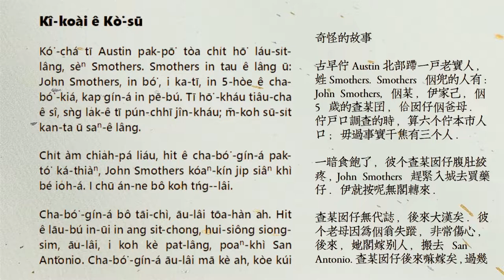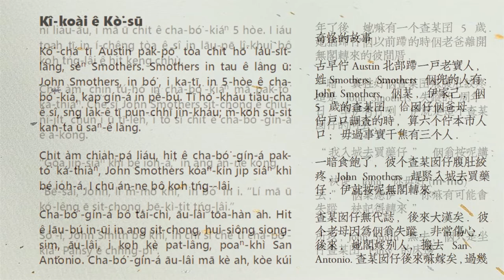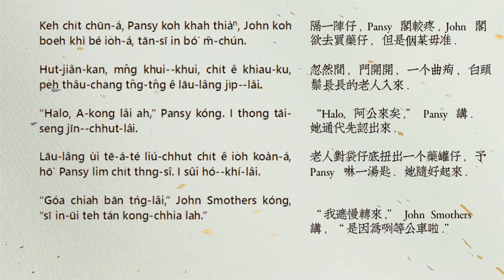（kū ê）A Strange Story/ Kî-koài ê Kò͘-sū/ 奇怪 ê 故事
◇文章來源
1）Té-phiⁿ Kò͘-sū | 短篇故事: Search results for C05 (tephinnkoosu.blogspot.com)/by You Manlai
2）A Strange Story (americanliterature.com)/by O. Henry

◇詞典
1）臺灣閩南語常用詞辭典 (dict.edu.tw)
3）台語辭典(台日大辭典台語譯本)查詢 (sinica.edu.tw)

◇羅馬字漢字轉換工具
1）臺語羅馬字轉換器 (ithuan.tw)

◇教羅

A Strange Story/ Kî-koài ê Kò͘-sū/ 奇怪 ê 故事

Kó͘-chá tī Austin pak-pō͘ tòa chi̍t hō͘ láu-si̍t-lâng, sèⁿ Smothers. Smothers in tau ê lâng ū: John Smothers, in bó͘, i ka-tī, in 5-hòe ê cha-bó͘-kiá, kap gín-á in pē-bú. Tī hō͘-kháu tiâu-cha ê sî, sǹg la̍k-ê tī pún-chhī jîn-kháu; m̄-koh sū-si̍t kan-ta ū saⁿ-ê lâng.

Chi̍t àm chia̍h-pá liáu, hit ê cha-bó͘-gín-á pak-tó͘ ká-thiàⁿ, John Smothers kóaⁿ-kín ji̍p siâⁿ khì bé io̍h-á. I chū án-ne bô koh tńg--lâi.

Cha-bó͘-gín-á bô tāi-chì, āu-lâi tōa-hàn ah. Hit ê lāu-bú in-ūi in ang sit-chong, hui-siông siong-sim, āu-lâi, i koh kè pat-lâng, poaⁿ-khì San Antonio. Cha-bó͘-gín-á āu-lâi mā kè ah, kòe kúi nî liáu-āu, i mā ū chi̍t ê cha-bó͘-kiáⁿ 5 hòe. I iáu toah tī in í-chêng tòa ê sî in lāu-pē lî-khui bô koh tńg-lâi ê hit keng chhù.

Chi̍t àm, chin tú-hó in cha-bó͘-kiáⁿ mā pak-tó͘ ká-thiàⁿ. Che sī John Smothers sit-chong ê chiu-nî-ji̍t, chún i ū tī-leh, i tō sī chit ê cha-bó͘-gín-á ê a-kong.

“Góa ji̍p-siâⁿ khì bé io̍h-á,” in ang án-ne kóng.

“Bē-sái, John, lí m̄-mó khì,” in bó͘ ìn i. “Lí mā ū khó-lêng ē sit-chong, bē-kì-tit tńg-lâi.”

Só͘-í, John Smith bô khì, in chí sī chē tī cha-bó͘-kiáⁿ Pansy ê chhn̂g-piⁿ.

Keh chi̍t chūn-á, Pansy koh khah thiàⁿ, John koh boeh khì bé io̍h-á, tān-sī in bó͘ m̄-chún.

Hut-jiân-kan, mn̂g khui--khui, chi̍t ê khiau-ku, pe̍h thâu-chang tn̂g-tn̂g ê lāu-lâng ji̍p--lâi.

“Halo, A-kong lâi ah,” Pansy kóng. I thong tāi-seng jīn--chhut-lâi.

Lāu-lâng ùi tē-á-té liú-chhut chi̍t ê io̍h koàn-á, hō͘ Pansy lim chi̍t thng-sî. I sûi hó--khí-lâi.

“Góa chiah bān tńg-lâi,” John Smothers kóng, “sī in-ūi teh tán kong-chhia lah.”

◇臺羅

Kî-kuài ê Kòo-sū/ 奇怪 ê 故事

Kóo-tsá tī Austin pak-pōo tuà tsi̍t hōo láu-si̍t-lâng, sènn Smothers. Smothers in tau ê lâng ū: John Smothers, in bóo, i ka-tī, in 5-huè ê tsa-bóo-kiá, kap gín-á in pē-bú. Tī hōo-kháu tiâu-tsa ê sî, sǹg la̍k-ê tī pún-tshī jîn-kháu; m̄-koh sū-si̍t kan-ta ū sann-ê lâng.

Tsi̍t àm tsia̍h-pá liáu, hit ê tsa-bóo-gín-á pak-tóo ká-thiànn, John Smothers kuánn-kín ji̍p siânn khì bé io̍h-á. I tsū án-ne bô koh tńg--lâi.

Tsa-bóo-gín-á bô tāi-tsì, āu-lâi tuā-hàn ah. Hit ê lāu-bú in-uī in ang sit-tsong, hui-siông siong-sim, āu-lâi, i koh kè pat-lâng, puann-khì San Antonio. Tsa-bóo-gín-á āu-lâi mā kè ah, kuè kuí nî liáu-āu, i mā ū tsi̍t ê tsa-bóo-kiánn 5 huè. I iáu tuah tī in í-tsîng tuà ê sî in lāu-pē lî-khui bô koh tńg-lâi ê hit king tshù.

Tsi̍t àm, tsin tú-hó in tsa-bóo-kiánn mā pak-tóo ká-thiànn. Tse sī John Smothers sit-tsong ê tsiu-nî-ji̍t, tsún i ū tī-leh, i tō sī tsit ê tsa-bóo-gín-á ê a-kong.

“Guá ji̍p-siânn khì bé io̍h-á,” in ang án-ne kóng.

“Bē-sái, John, lí m̄-mó khì,” in bóo ìn i. “Lí mā ū khó-lîng ē sit-tsong, bē-kì-tit tńg-lâi.”

Sóo-í, John Smith bô khì, in tsí sī tsē tī tsa-bóo-kiánn Pansy ê tshn̂g-pinn.

Keh tsi̍t tsūn-á, Pansy koh khah thiànn, John koh bueh khì bé io̍h-á, tān-sī in bóo m̄-tsún.

Hut-jiân-kan, mn̂g khui--khui, tsi̍t ê khiau-ku, pe̍h thâu-tsang tn̂g-tn̂g ê lāu-lâng ji̍p--lâi.

“Halo, A-kong lâi ah,” Pansy kóng. I thong tāi-sing jīn--tshut-lâi.

Lāu-lâng uì tē-á-té liú-tshut tsi̍t ê io̍h kuàn-á, hōo Pansy lim tsi̍t thng-sî. I suî hó--khí-lâi.

“Guá tsiah bān tńg-lâi,” John Smothers kóng, “sī in-uī teh tán kong-tshia lah.”

◇漢字

奇怪的故事

古早佇Austin北部蹛一戶老實人, 姓Smothers. Smothers 𪜶兜的人有: John Smothers, 𪜶某, 伊家己, 𪜶 5 歲的查某囝, 佮囡仔𪜶爸母. 佇戶口調查的時, 算六个佇本市人口; 毋過事實干焦有三个人.

一暗食飽了, 彼个查某囡仔腹肚絞疼, John Smothers 趕緊入城去買藥仔. 伊就按呢無閣轉來.

查某囡仔無代誌, 後來大漢矣. 彼个老母因為𪜶翁失蹤, 非常傷心, 後來, 她閣嫁別人, 搬去 San Antonio. 查某囡仔後來嘛嫁矣, 過幾年了後, 她嘛有一个查某囝 5 歲. 她猶蹛佇𪜶以前蹛的時𪜶老爸離開無閣轉來的彼間厝.

一暗, 真拄好𪜶查某囝嘛腹肚絞疼. 這是 John Smothers 失蹤的 周年日, 準伊有佇咧, 伊就是這个查某囡仔的阿公.

“我入城去買藥仔,” 𪜶翁按呢講.

“袂使, John, 你毋好(m̄-mó)去,” 𪜶某應伊. “你嘛有可能會失蹤, 袂記得轉來.”

所以, John Smith 無去, 𪜶只是坐佇查某囝 Pansy 的床邊.

隔一陣仔, Pansy 閣較疼, John 閣欲去買藥仔, 但是𪜶某毋准.

忽然間, 門開開, 一个曲痀, 白頭鬃長長的老人入來.

“Halo, 阿公來矣,” Pansy 講. 她通代先認出來.

老人對袋仔底扭出一个藥罐仔, 予 Pansy 啉一湯匙. 她隨好起來.

“我遮慢轉來,” John Smothers 講, “是因為咧等公車啦.”